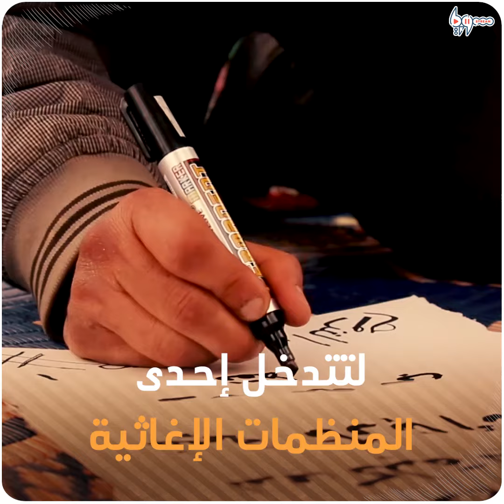مهجّر سوري يعرض كليته للبيع مقابل خيمة لأطفاله!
جمال بارود، 40 عاماً، مُهجّر من مدينة حلب، عرض كليته للبيع من أجل تأمين ثمن خيمة له ولعائلته، بعد عجزه عن إيجاد أي مأوى.

يمكنكم متابعتنا عبر وسائل التواصل الاجتماعي المختلفة:
فيس بوك: